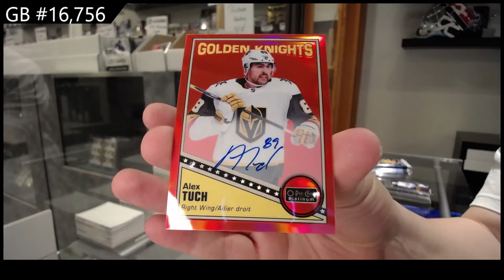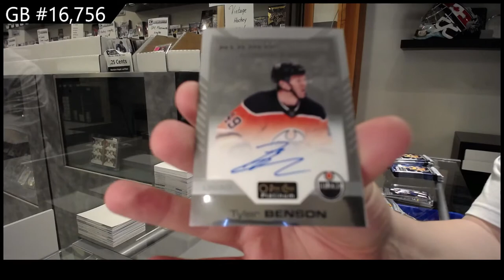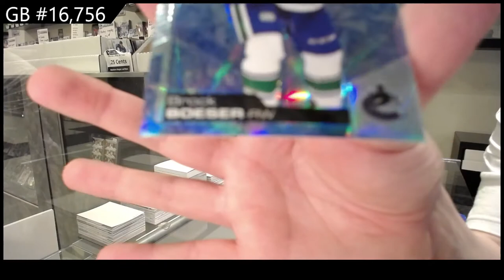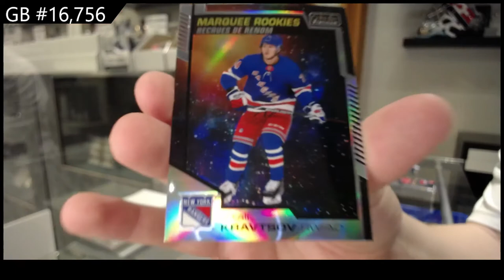20-21 Upper Deck OPC Platinum Hockey 3 Box Break - C&C GB #16,756